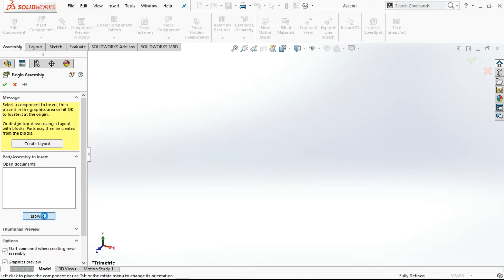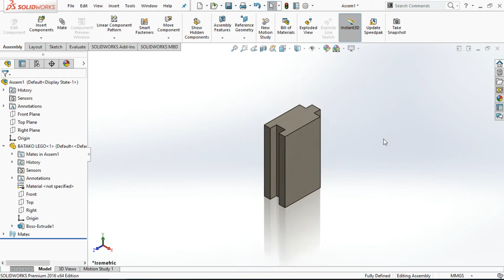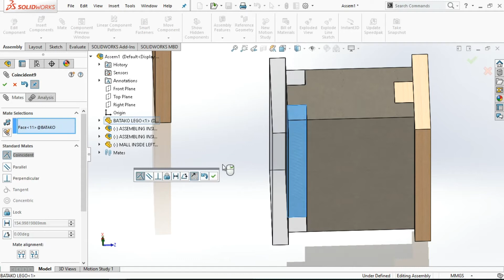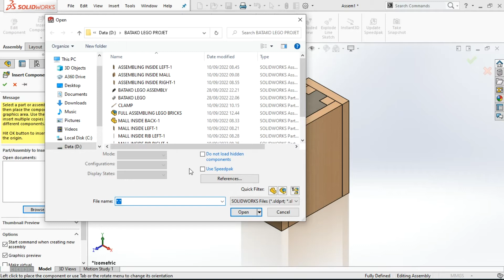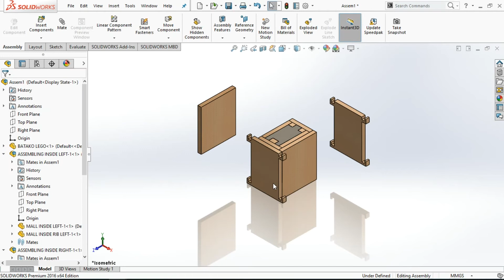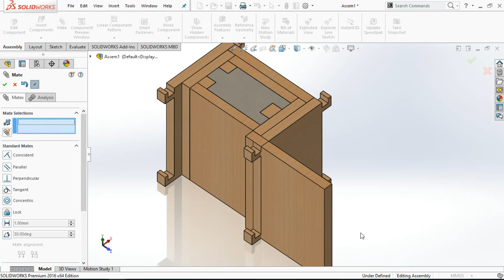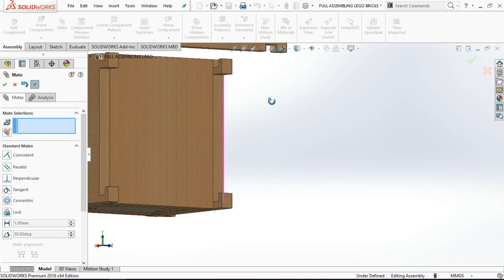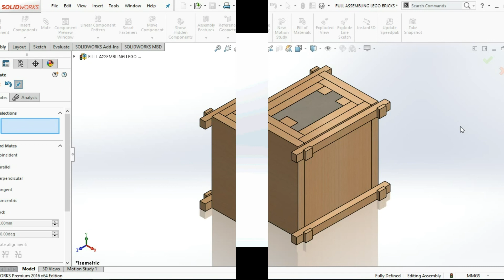MERAKIT MOLD BATAKO LEGO DARI BAHAN KAYU || ASSEMBLY LEGO BRICKS MOLD FROM WOOD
MERAKIT MOLD BATAKO LEGO DARI BAHAN KAYU  dengan modal yang lebih kecil.